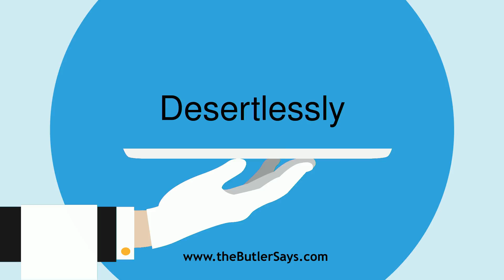Learn how to say this word: "Desertlessly"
This is the definition of "Desertlessly":
adv.  Undeservedly.